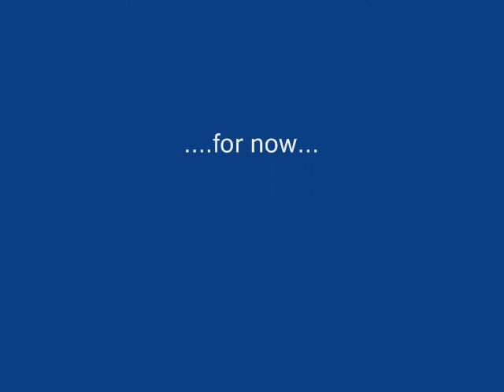Diana and Jigs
pics thus far